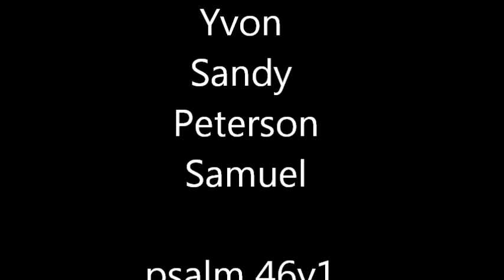MIRACLE BAND MUSIC VIDEO pot yon ti nwel.wmv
tout moun kite frape 12 janvier
miracle band vle diw la vi pa fini
nou bite men nou pap tonbe